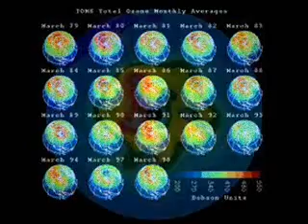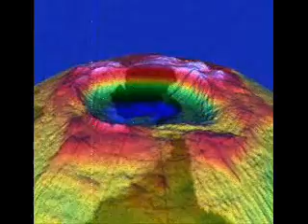Interface ozone.wmv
INTERFACE es
SAMIR MENACERI
ROXANA FLORES
ozone tomado del KCT extincion 1991